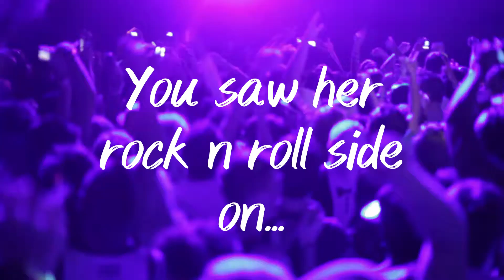Mindforked! LIVE: PROMO The Other Side w Susan Masino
PROMO for Upcoming LIVE show! Susan Masino has been a rock journalist for over thirty years, and has written six books including The Secrets of the Universe - Universal Laws, Past Lives, Ghost Adventures and More which we will be diving into this episode of Mindforked!